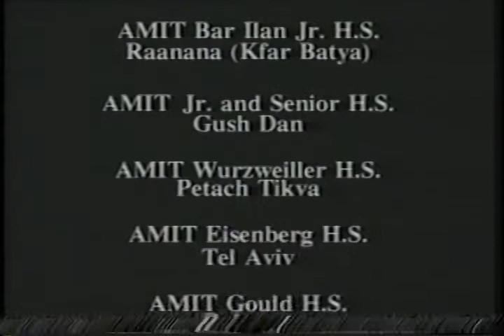From the AMIT Archive: Gate of Hope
From AMIT's Archives